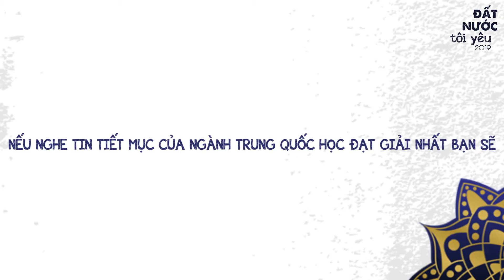Ngành Trung Quốc Học Đã Chuẩn Bị Gì Cho Đất Nước Tôi Yêu 2019 | Full HD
🔥🔥 MỘT PHƯƠNG ĐÔNG HUYỀN BÍ QUA HỘI THI ĐẤT NƯỚC TÔI YÊU 2019 🔥🔥

Vào chiều tối ngày 29/11/2019, tại sảnh D của trường Đại học Khoa học Xã hội và Nhân văn – ĐHQG – HCM, Hội thi Đất Nước Tôi Yêu đã khai màn cho chuỗi chương trình của Lễ hội Văn hóa Đông phương 2019. Trở lại sau hai năm, Hội thi còn là hoạt động chào mừng kỷ niệm 25 năm thành lập khoa Đông phương học.

Đến với Hội thi năm nay, người xem được quay trở về phương Đông thời cổ đại những truyền thuyết, sử thi nổi tiếng hay những tiết mục lấy cảm hứng từ những cuốn tiểu thuyết hay những bộ phim kinh điển.

Hội thi văn nghệ “Đất nước tôi yêu” lần III  khép lại với các giải thưởng: Giải Nhất thuộc về các bạn sinh viên ngành Thái Lan học với phần thi “Nàng Nak”, Giải nhì thuộc chuyên ngành Ấn Độ học với tiết mục “Công Chúa Chitra” và cuối cùng là Giải Ba thuộc về ngành Trung Quốc học với tiết mục “Hồng Lâu Mộng”